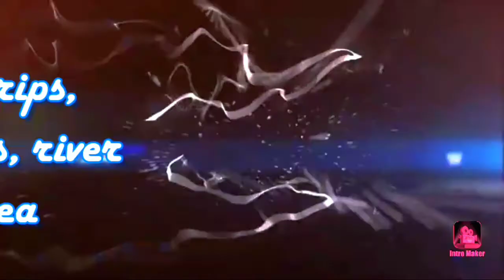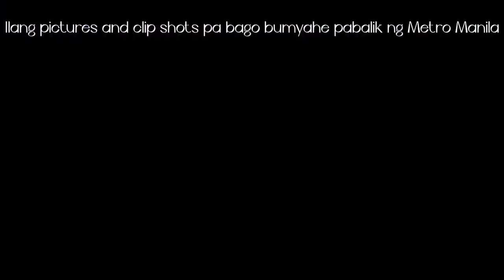Exploring Eastridge and Antenna Hill | Lunch at Perlie's Restaurant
Exploring some beautiful places in Binangonan with beautiful overlooking view.

Places Visited:
Perlie's Restaurant
Eastridge
Antenna Hill
Marian Hill